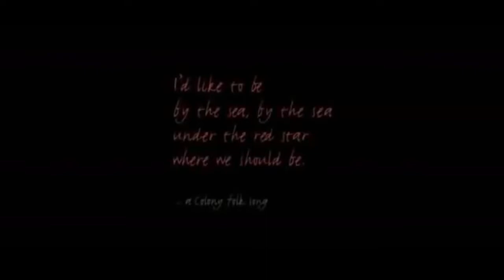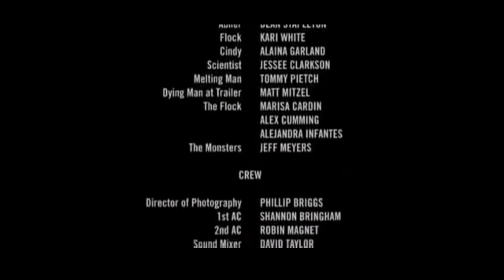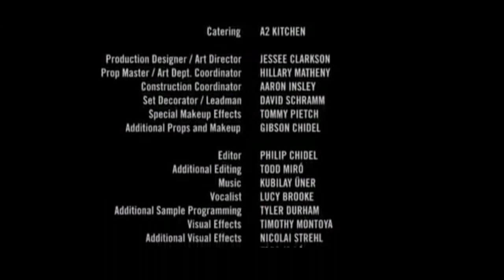FULL MOVIES || WRONGTURN8